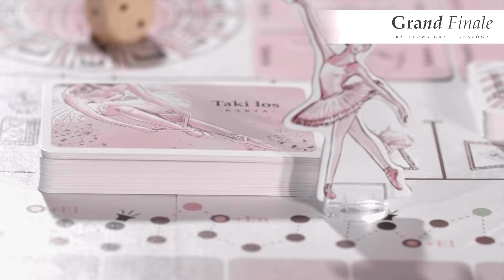BRISÉ - "Tak to wygląda" - Grand Finale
Zapraszamy Was do śledzenia serii edukacyjnych filmów pt. "Tak to wygląda", w których profesjonalni tancerze przedstawiają Wam elementy tańca klasycznego wykorzystane w grze Grand Finale - baletowa gra planszowa.

W tym filmie prezentujemy Wam BRISÉ, które przedstawia Wam tancerz Polskiego Baletu Narodowego - Bartosz Zyśk.

Czym jest Grand Finale - baletowa gra planszowa?

Grand Finale to rozrywkowo-edukacyjna gra planszowa o tematyce baletowej dla każdego. Gra skonstruowana jest na podstawie techniki tańca klasycznego – może więc być doskonałym sposobem na szlifowanie wiedzy tanecznej lub pierwszym krokiem do zgłębienia tajników tańca, ale to także doskonały sposób na spędzanie czasu wolnego dla całej rodziny.

Realizacja filmowa: B'cause Film Productions

Dziękujemy także Ogólnokształcącej Szkole Baletowej im. Romana Turczynowicza w Warszawie za udostępnienie przestrzeni.